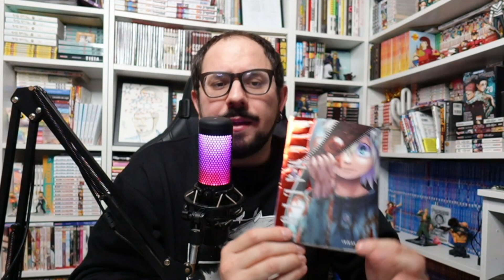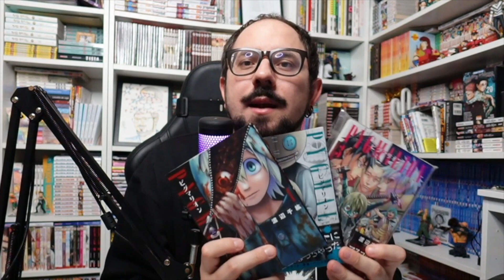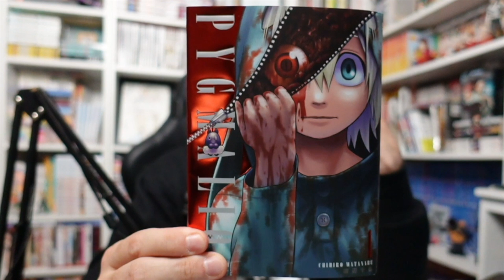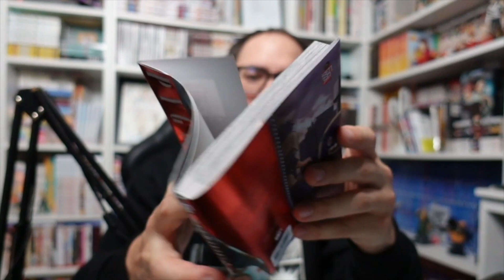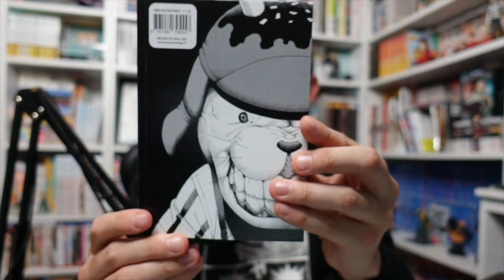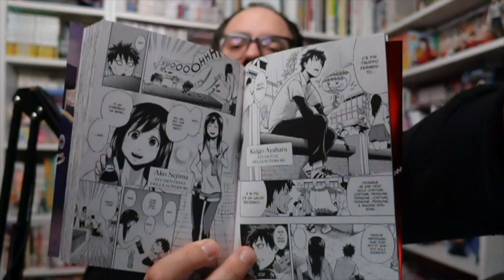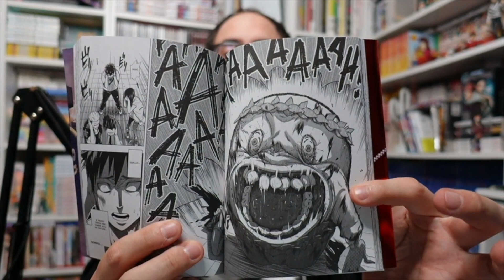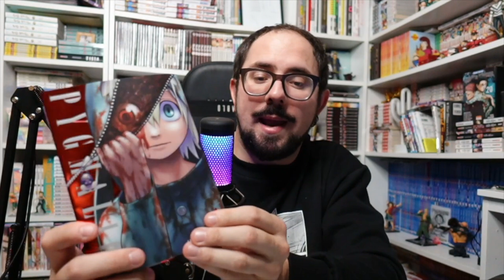PYGMALION - PRIME IMPRESSIONI MANGA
Tornano le PRIME IMPRESSIONI MANGA RAGAZZI! Non sono RECENSIONI ma piccoli pensieri a caldo appena finito il volume! Eccoci qua... Oggi vi dico due parole sul MANGA... PYGMALION di CHIHIRO WATANABE, già assistente di KOHEI HORIKOSHI di My HERO ACADEMIA, uno shonen davvero molto violento che vi stupirà! Le vostre Mascotte preferite prendono vita e diventano... MOSTRUOSE, siete pronti a scappare? Questo Nuovo Manga arriva finalmente in Italia grazie a SENSEI MANGA e oggi vi mostro la magnifica e rarissima Variant Scarlet, lo aspettavate? Siete pronti a scoprirlo? Di che cosa parla? L'Edizione come è? è un manga da recuperare? Scopriamolo insieme!

COFANETTO COMPLETO PRESTO DISPONIBILE PER IL PREORDER, IN UNSCITA A DICEMBRE